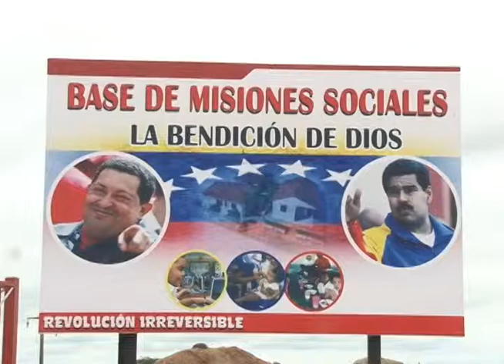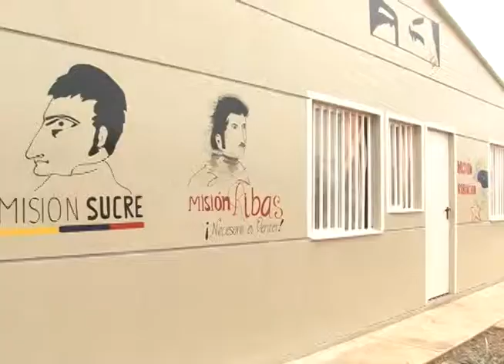BASES DE MISIONES SOCIALES: "BENDICION DE DIOS"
La Base de Misiones se ubica en el municipio Leonardo Infante en la ciudad de Valle de la Pascua, sector Las Acacias, con servicios de educación, medicina integral y alimentación, es la primera de 82 bases de misiones sociales que serán instaladas en todo el territorio guariqueño